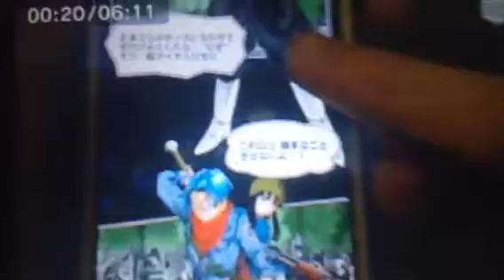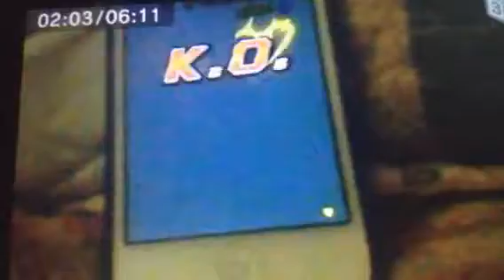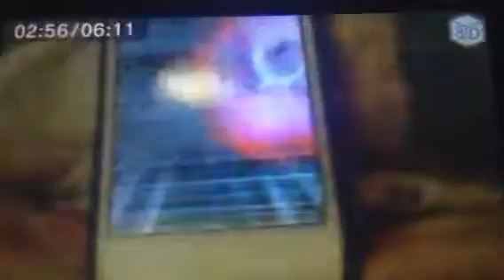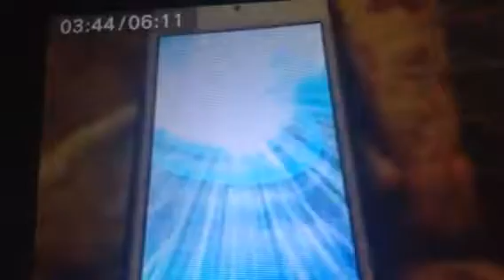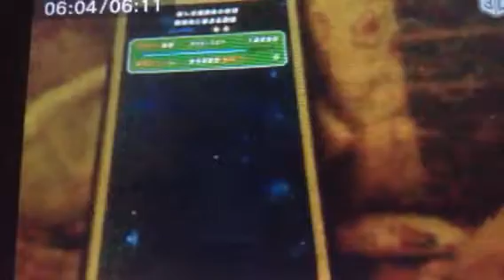Beating super sayin rosé goku black NO CONTINUES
I beat super sayin rosé goku black using:

2 Ssgss vegito TUR (both SA: 10)

Phy super sayin gotenks (SA: 1)

Phy waifu banner bulma TUR (SA: 1)

Veku (SA: 1)

Phy super sayin God goku (SA: 1)

Phy goku youth TUR (SA: 5)